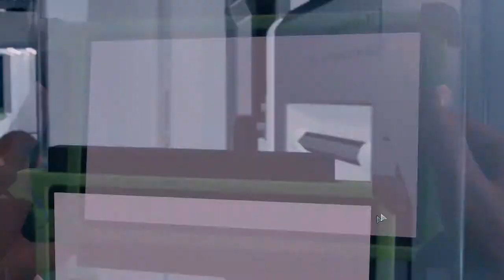XCOM 2 | Welcome Back Commander | Ep. 1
Opening cut-scenes, tutorial, and introduction to XCOM 2. John "Central" Bradford has been in the the role of the Commander for the past 20 years. On this day, XCOM rescues the real Commander to continue the fight against the ADVENT.
DracoSys Plays XCOM 2 | Welcome Back Commander | Episode 1

I'm all over the net! Check it out. Follow. Like. Share.